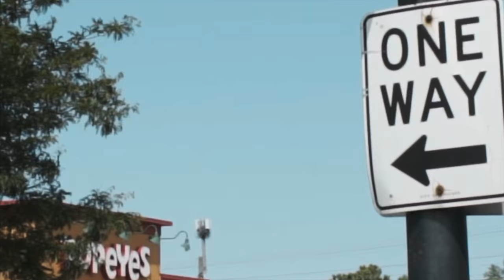Coupe DeNiro - Real Street N*gga (Official Video) Shot